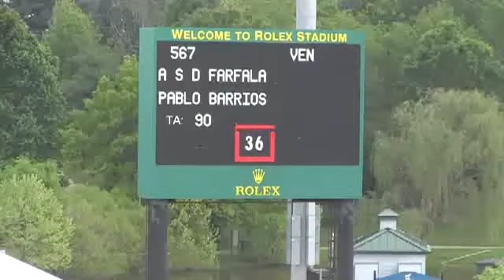Video of A S D FARFALA ridden by PABLO BARRIOS from ShowNet!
A S D FARFALA ridden by PABLO BARRIOS at Kentucky Spring I 2016.  This round is from class 455, WELCOME SPEED CS13* and finished 9 of 36.